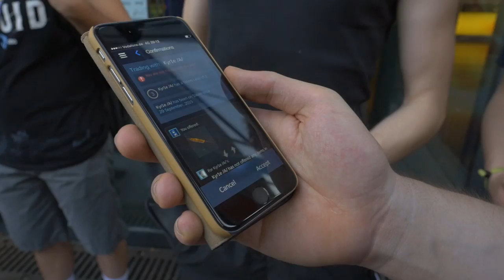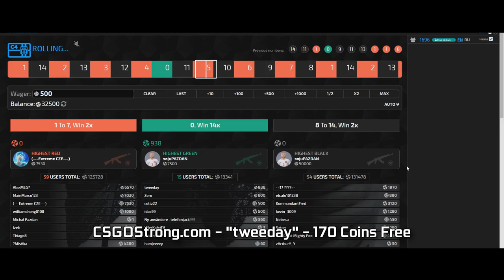MRTWEEDAY CS GO CASE?!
Thank you to everybody who took part :D It was a lot of fun!